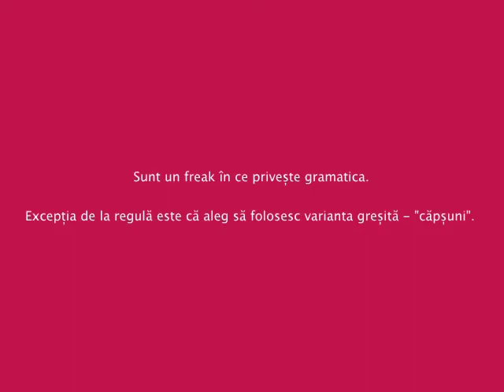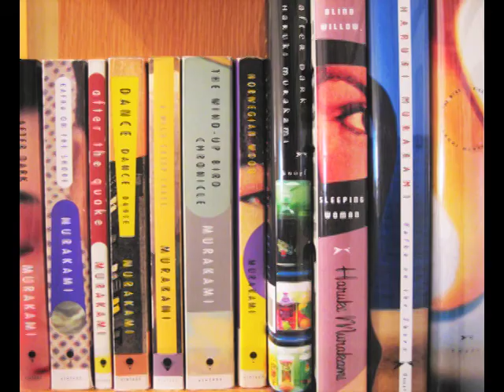Play with me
Presentation of self :)

The translation:
    Imi plac lucrurile frumoase
    I like beautiful things.

    De exemplu / For example

    două dintre pozele mele preferate
    two of my favorite pictures

    sau ilustratiile create de Kat McLeod
    or the illustrations created by Kat McLeod

    impreuna cu pisica ei :) / and her cat :)

    Imi place sa calatoresc oriunde / I like to travel anywhere
    mai ales daca se schiaza / especially if I can ski
    sau daca pot sta la soare / or if I can sunbathe

    Sunt un freak in ce priveste gramatica. Exceptia de la regula este ca aleg sa
    folosesc varianta gresita "capsuni"
    I'm a freak when it comes to grammar. The exeption is that I choose to use the
    incorrect plural "capsuni" - strawberries

    Din acelasi registru, ma deranjeaza oamenii care nu folosesc corect cuvantul
    "decat"
    Also, I don't like people who don't know how to use the word "decat" (a common
    grammar mistake in Romania)

    Sunt semi-vegetariana de aproape opt ani
    I have been a semi-vegetarian for almost eight years

    si incerc sa mananc asa cum spune Michael Pollan
    and I try to eat how Michael Pollan reccomends: "Eat food. Not too much. Mostly
    plants".

    Anul trecut am pus la cale TEDxBucharest
    Last year, I organized TEDxBucharest

    Prefer sa fac lucruri in care cred, cu oameni care imi plac
    I preffer to do things I believe in, with people I like.

    Alex, fratele meu, lucreaza la Google in Zürich
    Alex, my brother, works for Google in Zürich.

    Cand am fost in vizita, m-am dat pe barele lor de pompieri
    When I visited him, I played on their firefighter bars

    si am baut mult fresh de portocale
    and i drank a lot of freshly squeezed orange juice

    Scriitorul meu preferat e Haruki Murakami
    My favorite writer is Haruki Murakami

    ceaiul meu preferat e cel verde, cu lapte si miere
    my favorite tea is green tea with milk and honey

    iar culoarea mea preferata e turcoaz. Cu sau fara meduze :)
    And my favorite color is turquoise, with or without jellyfish. :)

The pictures I used that are not mine are from (in order of appearance):